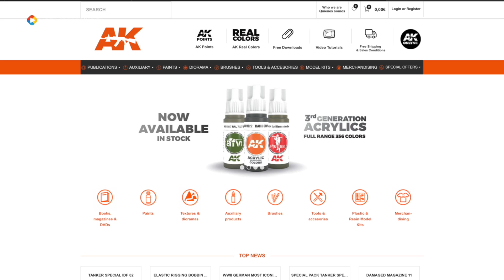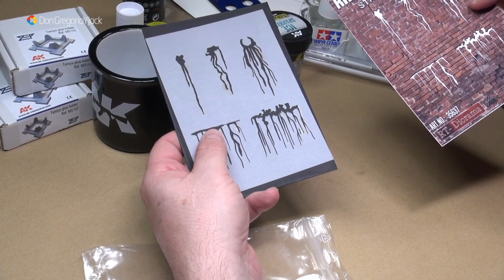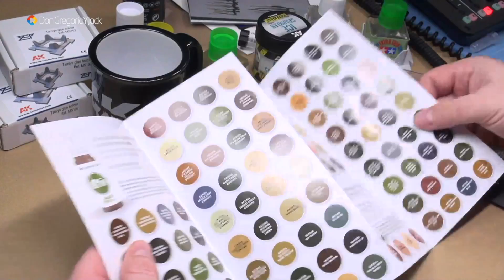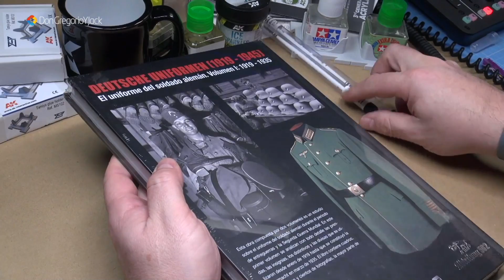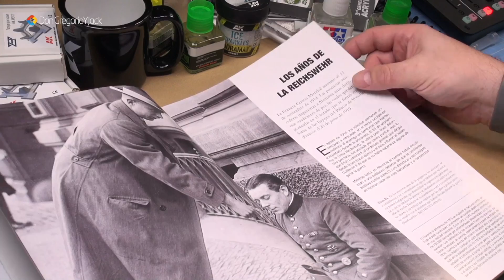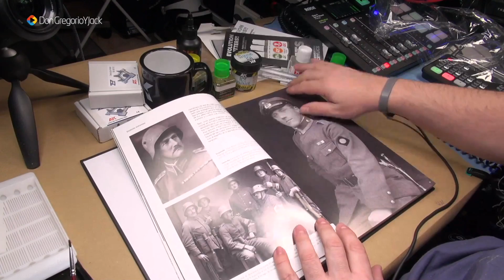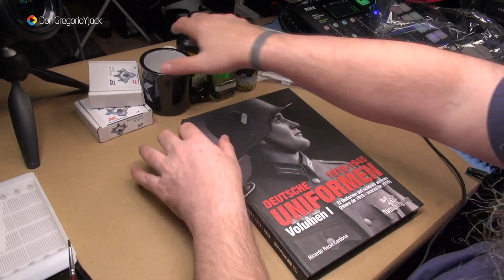REALIZAMOS PRIMER PEDIDO A… AK-INTERACTIVE | 🇪🇸 EN ESPAÑOL - DonGregorioYJack HD 1080p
Siguiendo la tendencia de probar a pedir en nuevas tiendas online, en esta ocasión acudimos a una marca conocida internacionalmente como es AK-INTERACTIVE. Catalogo muy extenso, maquetas, herramientas, dioramas, pinturas, etc, etc… con envío gratuito a partir de 30€. Hemos realizado un primer pedido, y os quiero mostrar el contenido de dicho pedido. Decir que todos los productos han sido pagados por DonGregorioYJack, en ningún momento AK-INTERACTIVE ha participado o nos ha enviado ninguno de los productos sin coste. Por cierto… la pagina web esta en ingles, a pesar de que la empresa este ubicada en Logroño.

CAMARA: SONY A6300
CAMARA: SONY A7 III
MICROFONO: RODE VIDEOMIC PRO
MICROFONO: RODE VIDEOMIC
FOCO LED: NEEWER CN216
FOCO LED: POLAROID
MONITOR 7” LILLIPUT
ORDENADOR: IMAC PRO (2017)
   INTEL XEON 3,2GHz
   32GB RAM
   SSD 1TB (APFS)
   RADEON PRO VEGA 56 8GB
   MONITOR 27” 5K
SOFTWARE: macOS Mojave 10.14.6

ORDENADOR: MacBook Pro 16" (2019)
                          2,6 GHz Intel Core i7 de 6 núcleos
                          16 GB 2667 MHz DDR4
                          AMD Radeon Pro 5500M 8GB
                          SSD 500GB
SOFTWARE: macOS Catalina 10.15.2